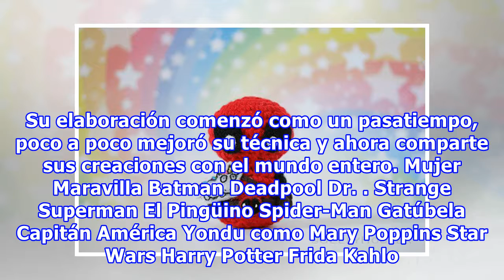Teje superhéroes de crochet y les asigna una adorable misión: vigilar las calles de San Diego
El crochet fue considerado una actividad para adultos mayores que pasaban horas tejiendo sobre sus sillas mecedoras, pero en últimas fechas su concepto ha cambiado por completo, ahora se utiliza para crear ropa de moda, bolsos, sacos de dormir y superhéroes. Geeky Hooker es amante del crochet, los c...